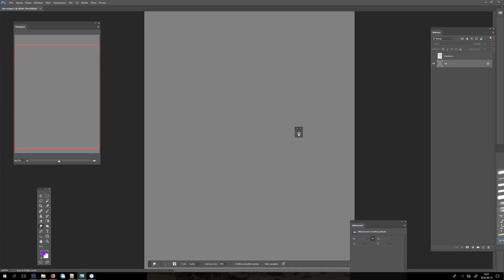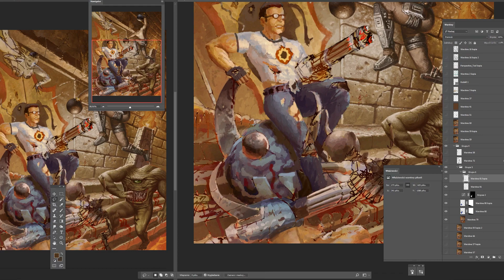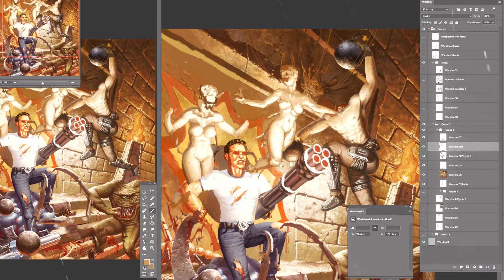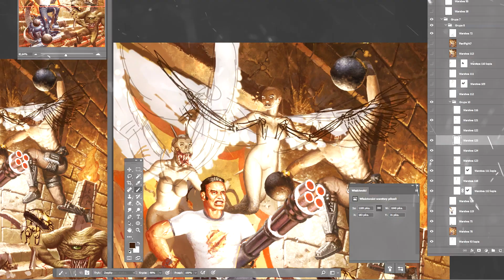[Serious Sam] Final Fight!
AAAAaaaaaaAAAAAAaaaaaAAAAaAA! Its here! After two weeks of
work! Finally, new fanart from Serious Sam!

(and consider suppoeting :D)

Keep up with the latest projects - subsribe or follow Fanart Kingdon on